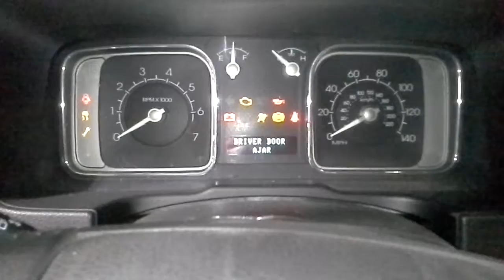PARTS FOR 2010 LINCOLN MKX DH3235